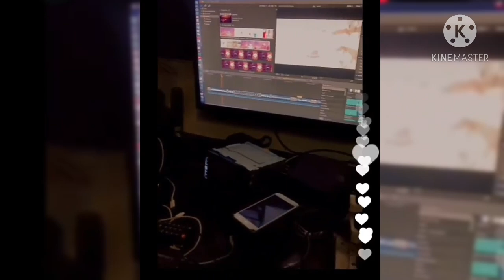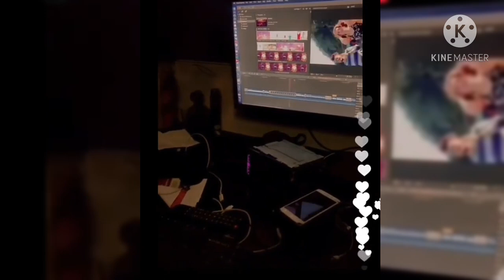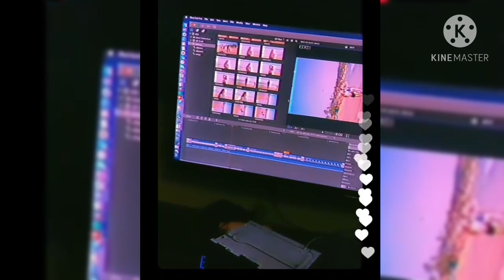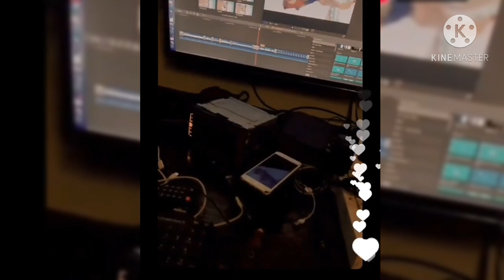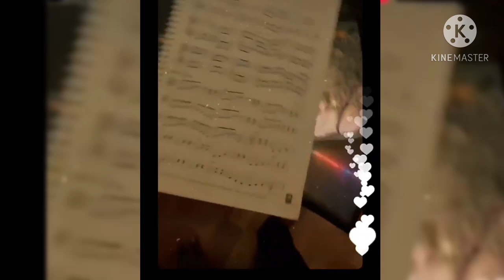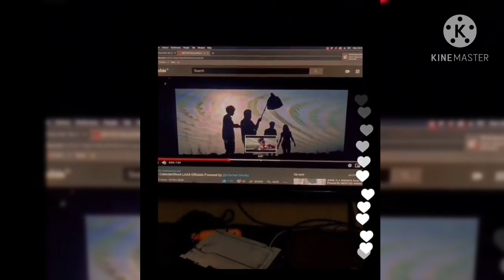live in akhil steeve amal ll celebrating there happy ness ll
akhil steeve amal celebrating there hapyness in live ll